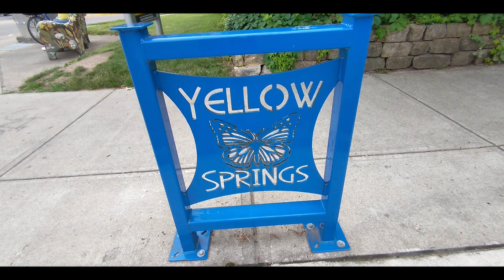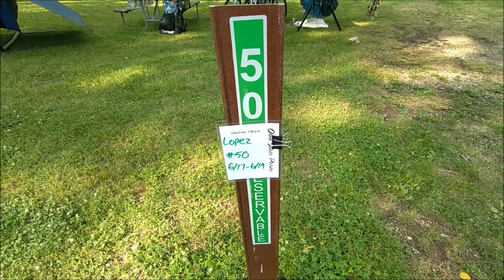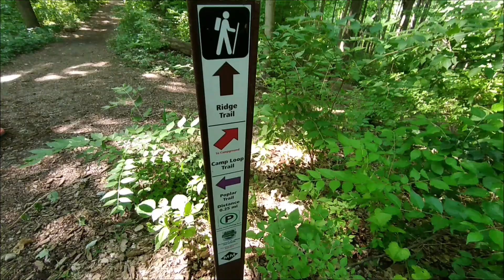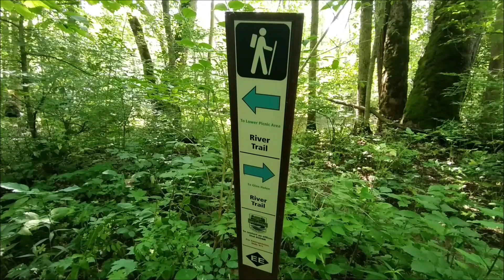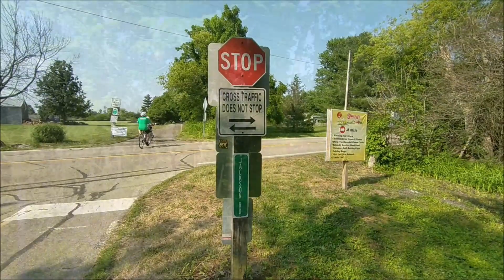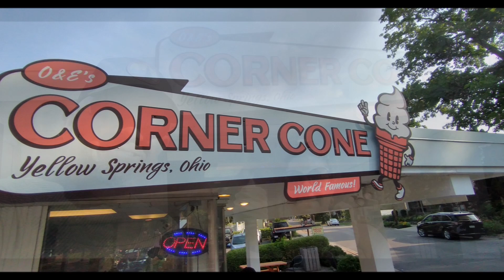JOHN BRYAN STATE PARK - CAMPING - BIKE RIDING & HIKING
Camping two nights at John Bryan State Park Yellow Springs Dayton Ohio June 2023. Bike riding and hiking.